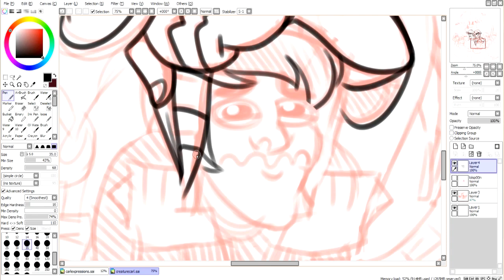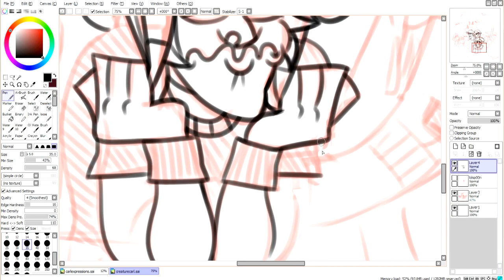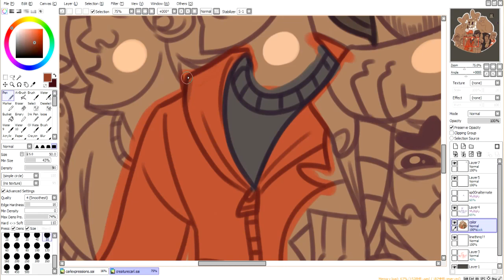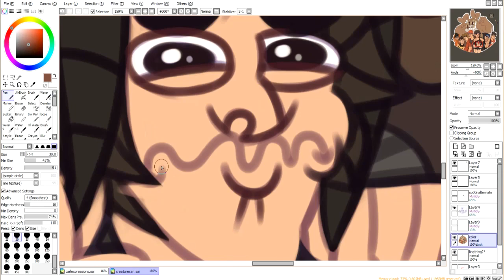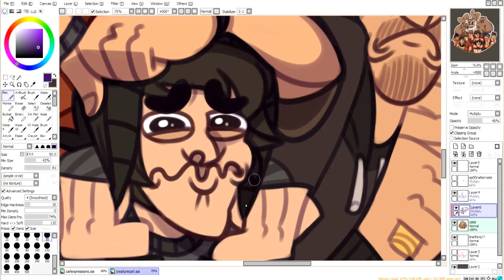New Creature Shirt Speed Art! (Now Available)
Our Channels-